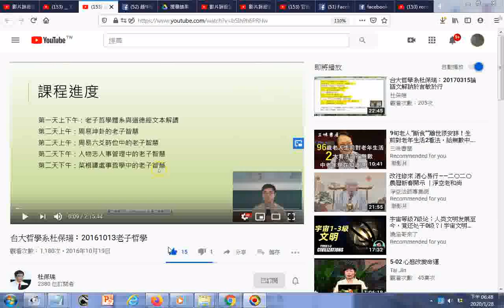瀏覽 台大哲學系杜保瑞：20161013老子哲學